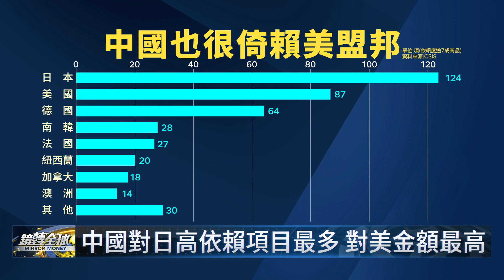華府智庫CSIS提出經濟北約構想 聯合美國盟邦將中國高度倚賴進口的商品武器化 反制中國封殺台灣鳳梨、挪威鮭魚等經濟脅迫｜鏡轉全球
中國太陽能板銀粉原料幾乎100%仰賴進口，華府智庫CSIS提出經濟北約構想，將中國高度倚賴的商品武器化，聯合美國盟邦反制中國封殺台灣鳳梨、挪威鮭魚等經濟脅迫。經濟北約